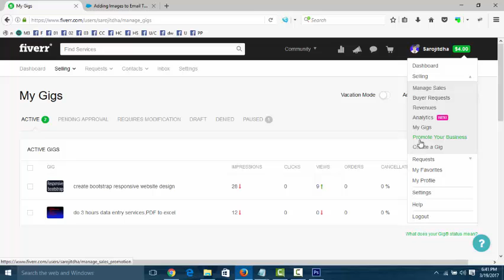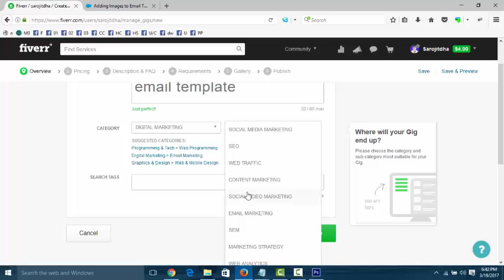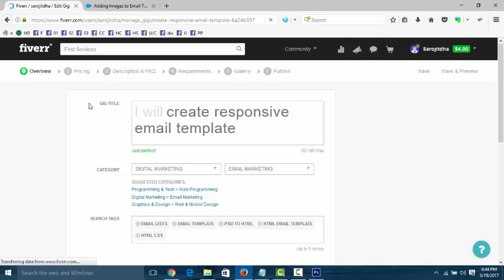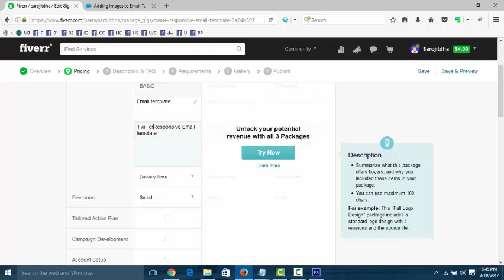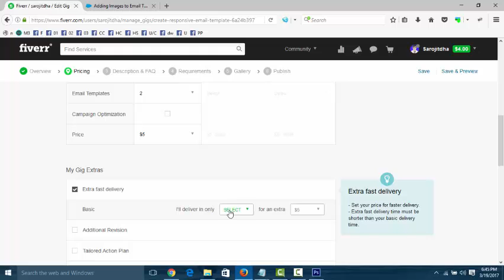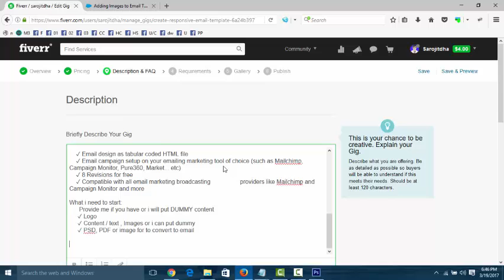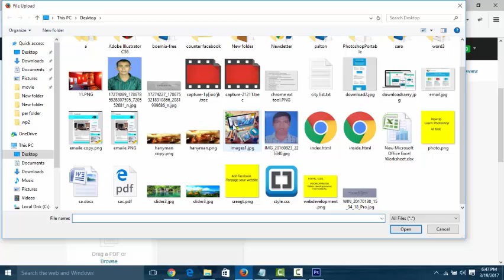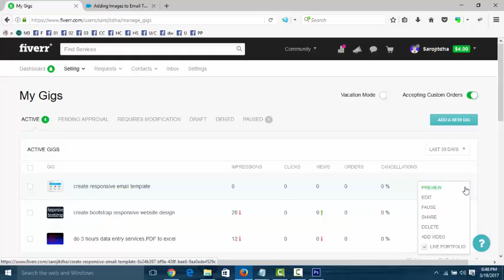How to Create Easy On Fiverr gig Tutorial Bangla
It is a fiverr gig tutorial.
How to  Easy Create Fiverr gig Tutorial Bangla